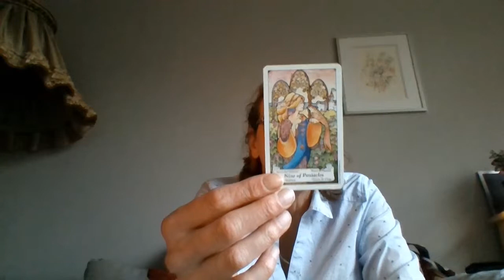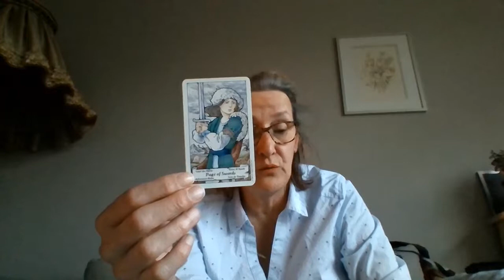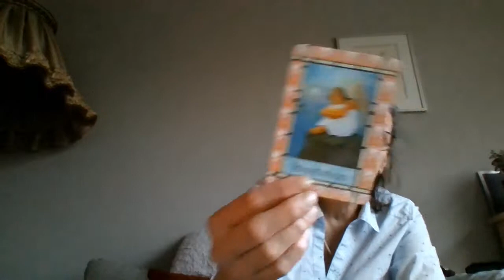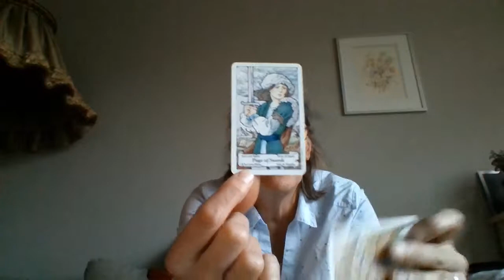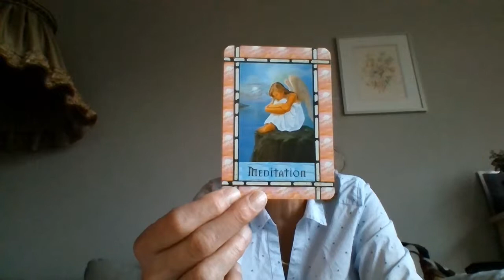Leo/Leeuw Your reading for the 22nd till 28th April 2019